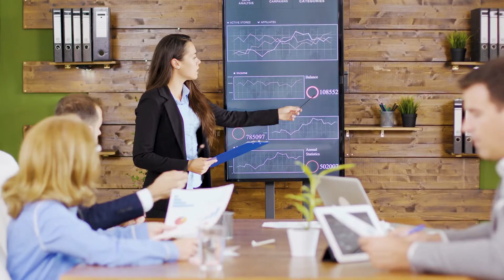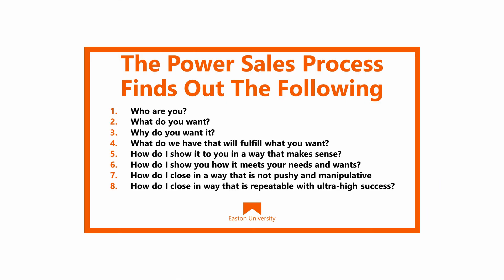Why Mindset is so Important in Sales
Why mindset is so important in sales. Mastering the sales mindset is an important aspect of developing as a sales professional. ... It may be your own thinking about sales and belief in your personal sales abilities that creates negative obstacles in your path to selling success. Your sales mindset affects all aspects of your sales performance.

Simple, real-world sales training that helps you win more business.

The most respected Sales Education and Certification in the world.

Watch this video for information on:
How do you get into sales mindset?
How do you keep a positive mindset in sales?
What does it mean to be sales minded?
sales mindset quotes
mindset of a sales closer
positive mindset in sales
sales mindset training
importance of mindset
sales mindset books
growth mindset
describe an excellent seller